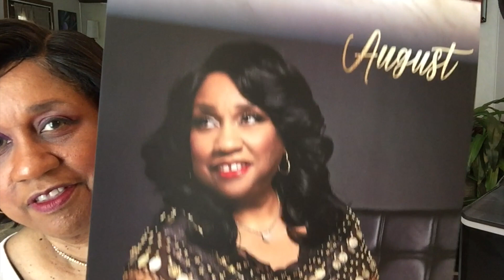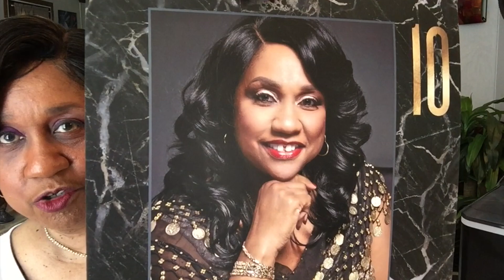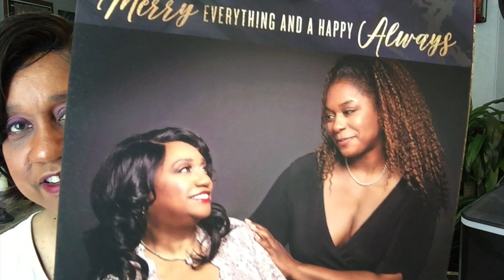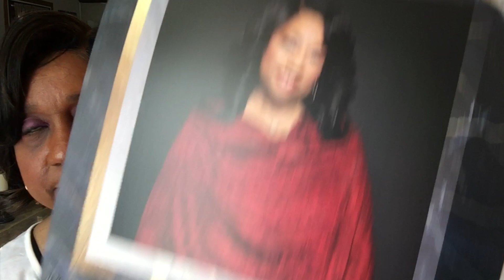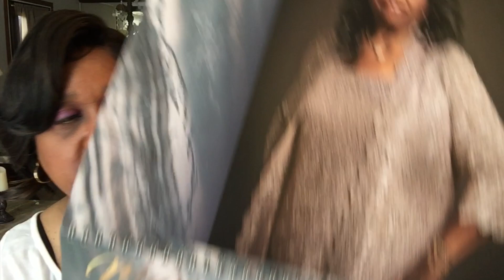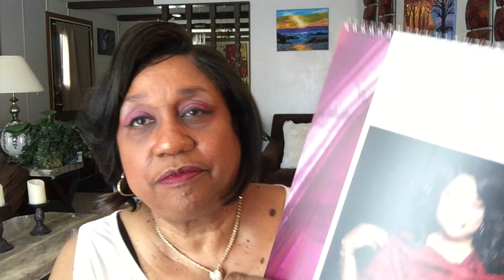PHOTO SHOOT Calender /Birthday Gift - #2255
The last time I visited my daughter in L.A., she surprised  & shocked me with a professional Makeover & Photoshoot and I loved every minute of it. I felt like a STAR. I had a REAL Photographer and REAL Make Up Artist!
Well, she's done it again by blessing me with my own calender, a keepsake that I will cherish! Thank you , NICOLE!
I also want to thank CHARLA for remembering my Birthday and for the gift that's on the way!